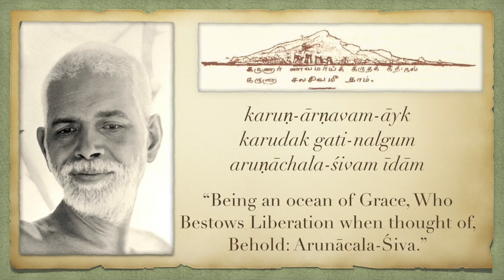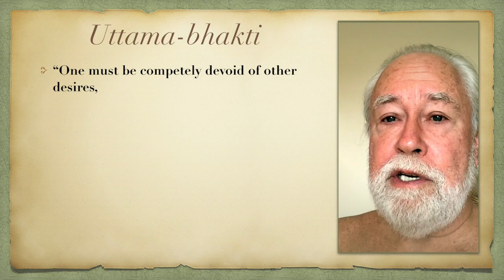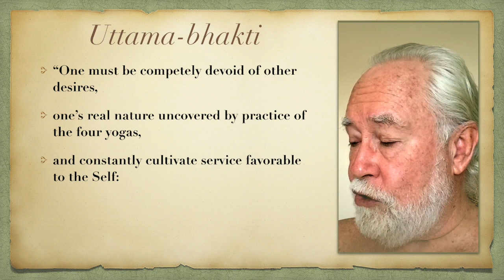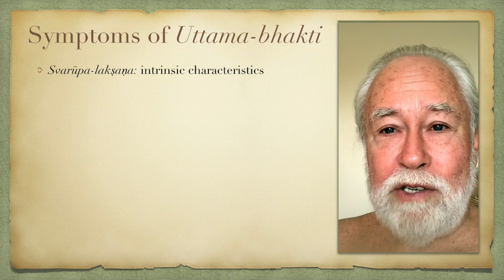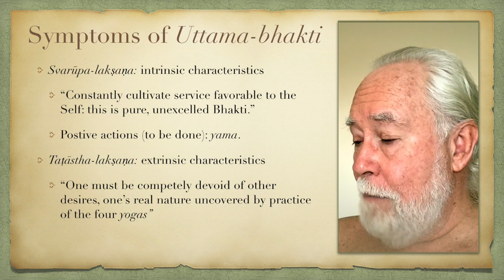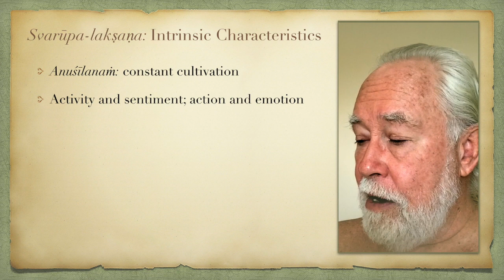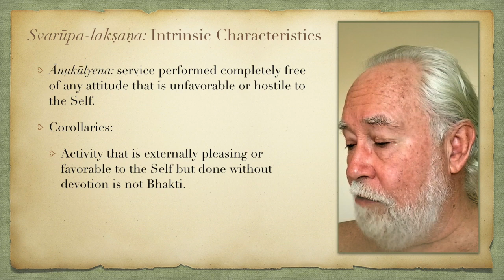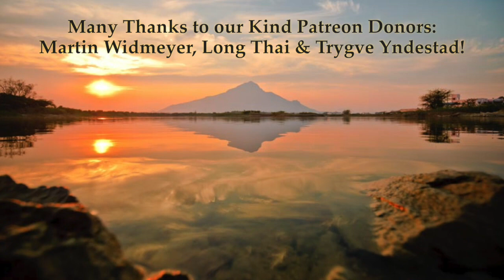Bhakti-bhāva 2: Uttama-bhakti Part 1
anyābhilāṣitā-śūnyaṁ karmā-jñāṇādy-anāvṛtam |
ānukūlyena ātmānuśīlanaṁ bhaktir uttamā ||

“One must be completely devoid of other desires, one’s real nature uncovered by practice of the four yogas, and constantly cultivate service favorable to the Self: this is pure, unexcelled Bhakti.”

Symptoms of Uttama-bhakti:
 • Svarūpa-lakṣaṇa: intrinsic characteristics
     • “Constantly cultivate service favorable to the Self: this is pure, unexcelled Bhakti.”
     • Postive actions (to be done): yama.
 • Taṭāstha-lakṣaṇa: extrinsic characteristics
     • “One must be competely devoid of other desires, one’s real nature uncovered by practice of the four yogas”
     • Negative actions (not to be done): niyama.
 • Anuśīlanaṁ: constant cultivation
     • Activity and sentiment; action and emotion
        • Action: bhakti-sādhana
     • Emotion: bhakti-anubhāva
        • Sāttvika-bhāva: ecstatic symptoms
        • Spontaneous ecstasy: permanent (sthāyī-bhāva) and transitory (anubhāva)
 • Ānukūlyena: service performed completely free of any attitude that is unfavorable or hostile to the Self.
     • Corollaries:
        • Activity that is externally pleasing or favorable to the Self but done without devotion is not Bhakti.
        • Activity that is extrinsically hostile or unfavorable to the Self but is done with devotion is Bhakti.

Uttama-bhakti gives spontaneous loving ecstasy (vyābhicārī-bhāva)—reciprocation from the Self! Uttama-bhakti is the ocean of complete bliss. Uttama-bhakti is without any offenses. Uttama-bhakti gives complete enlightenment when it matures into rāja- and jñāṇa-yoga. Uttama-bhakti leads to full surrender to the Self, nirvikalpa- and savikalpa-samādhi.